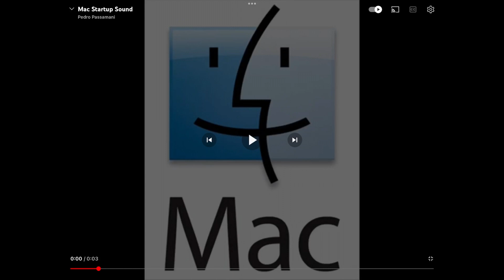SNOWBALLIN!!! || SEAJAYISBALLIN SEASON 3 PART 2 KICKOFF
BALL BALL BALL 🗣️🗣️🗣️🗣️🗣️🦫🦫🦫🌐🌐🌐